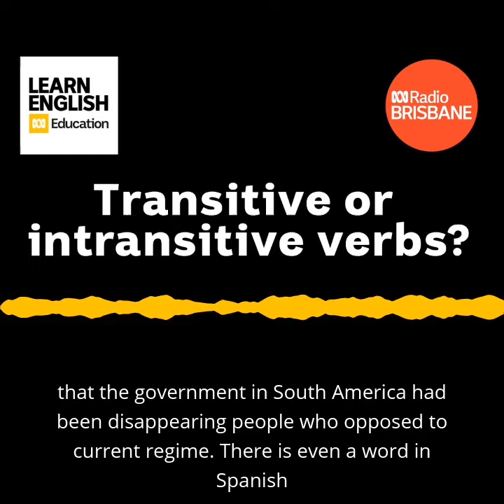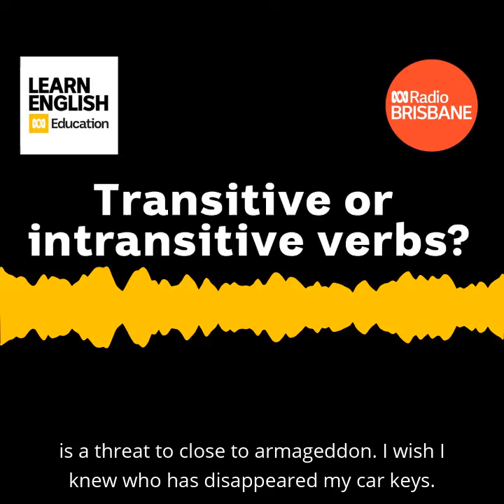Transitive or intransitive verbs?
Listen to Prof Roly Sussex talk about how some verbs are actually transitive, and why.